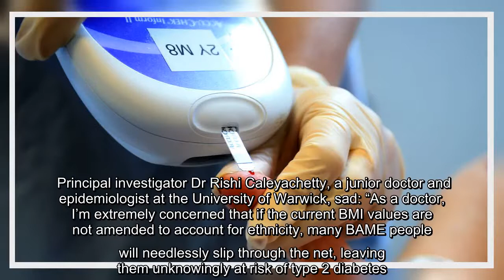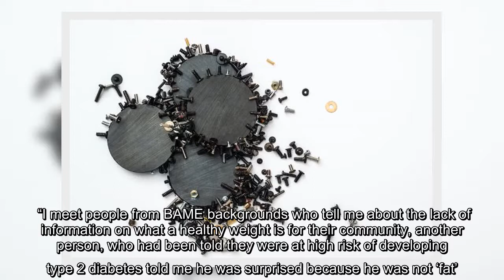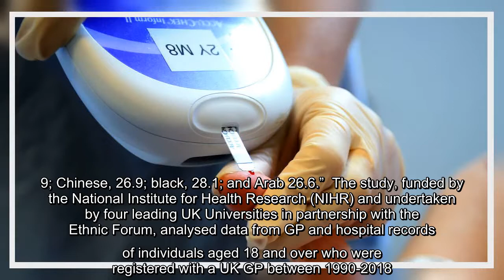✅ 'Outdated' BMI system leaves BAME community at 'greater risk of type 2 diabetes'